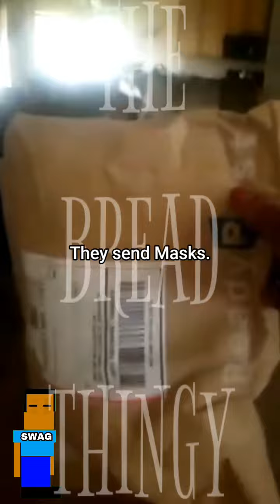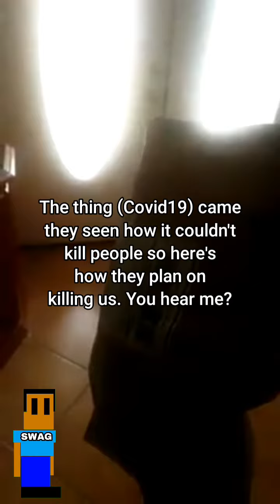Haitian Woman Got Masks sent to her address - Do Not Wear these Masks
Haitian woman exposes a strange issue. She recieved a package filled with Masks and explains how they are trying to get rid of us.

•Black Female Trump Supporter Returns